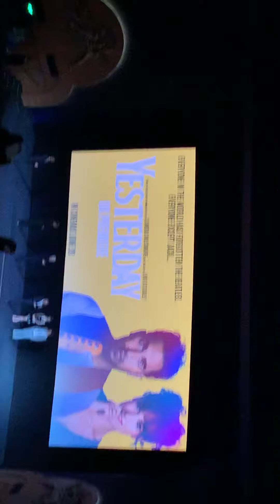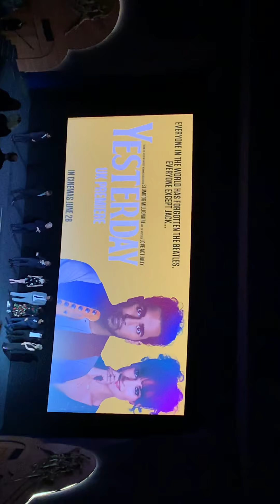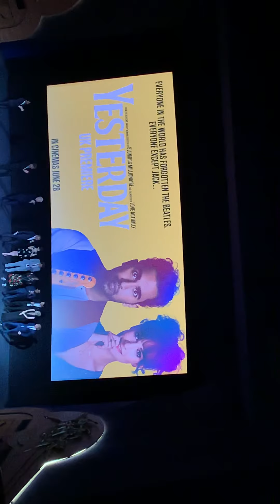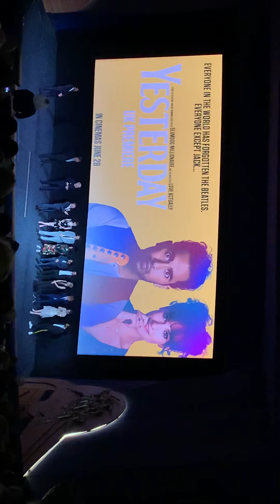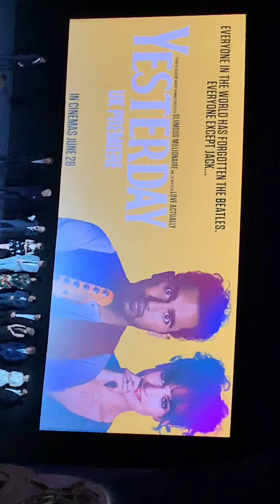The film director Danny Boyle is introducing the cast of Yesterday at the film premiere